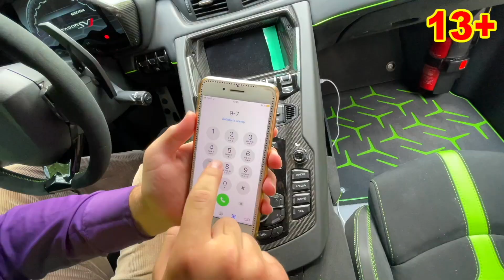Mr. Joe Conjured Flying Car VS Mr. Joe Brother on Camaro for Kids